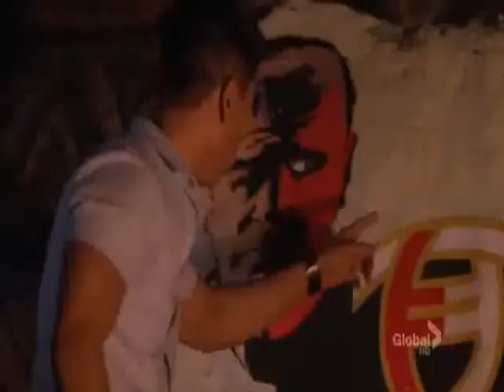Heroes, Season 3 Music Video (Star Wars)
[WARNING SPOILERS]
My first ever music/tribute video
clips from season 3 episodes 4-7
focuses mostly on the troubled petrelli family and a little bit of hiro too
music is a John Williams track named The Sith
from a game i think.